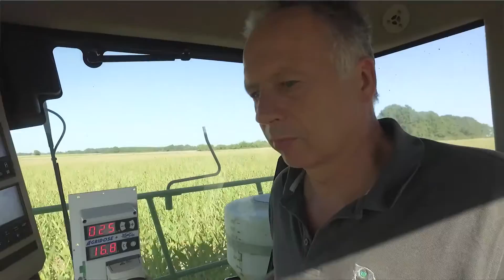Ma vache, mon maïs fourrage et moi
Sur l’exploitation de M. et Mme Guibert, éleveurs de 72 vaches laitières dans le Cher, le maïs fourrage tient une place centrale car il rime avec haute productivité laitière et plus grande souplesse dans l’organisation du travail.

Retrouvez la page Facebook "Ma vache, mon maïs fourrage et moi"

[Vidéo AGPM - Gnis - UFS]